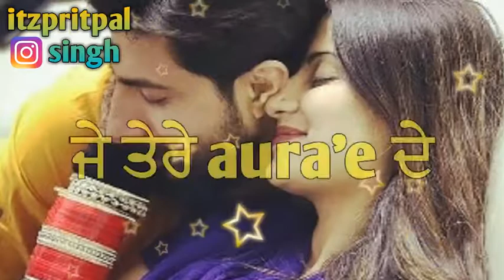teri meri tutju,by shivjot what's app status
itzpritpalsingh